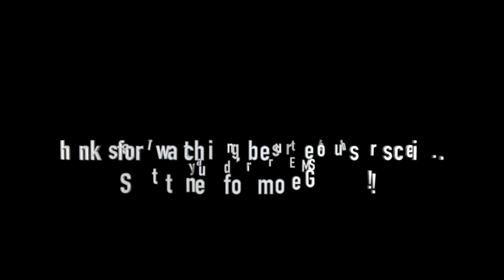The Rattle Rollers Duo / Nadine / Ebullition Brew - Carlsbad CA 2/26/22